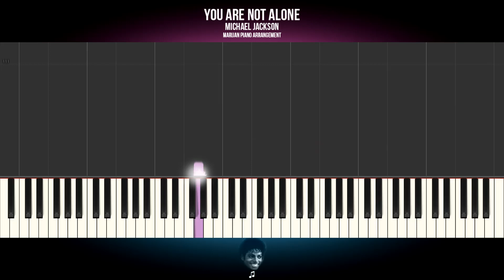How To Play: Michael Jackson - You Are Not Alone | Piano Tutorial + Sheets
Piano Tutorial: Learn how to play MICHAEL JACKSON - YOU ARE NOT ALONE on piano.